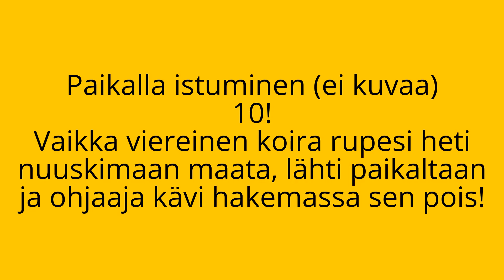Aina toko AVO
Ainan kanssa Tamskin tokokokeessa 2.4.2017. Meidän eka AVO-koe.
Ohjaajan jännityksestä ja liikkeiden mudimaisuudesta huolimatta 1. tulos! Hyvä muudi!